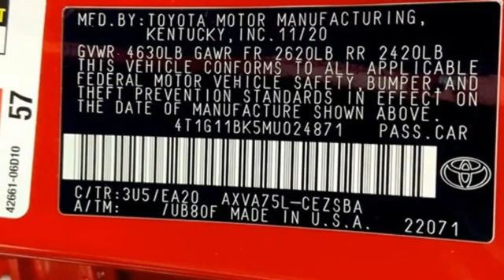2021 Toyota Camry Tacoma, WA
Year: 2021
Make: Toyota
Model: Camry
Trim: SE
Engine: 4 2.5 L
Transmission: Automatic
Color: Red
Interior: Blk Fabric W
Stock #: T210635
VIN: 4T1G11BK5MU024871

Address:
3506 S. Sprague Ave